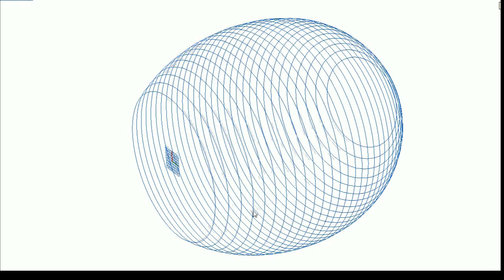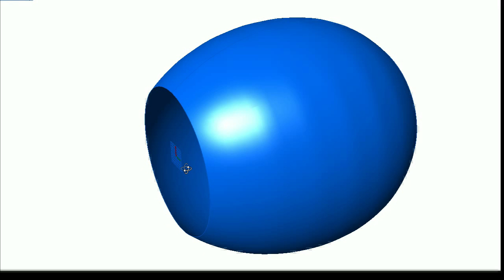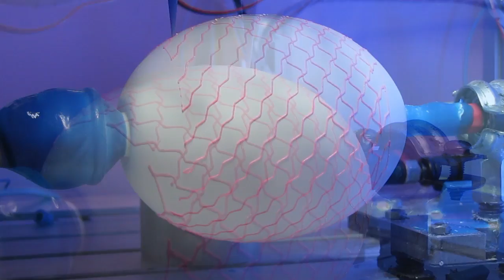3D / 4D printing inflatable structures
Artificial muscle membranes are created by spray depositing silicone on to a air-permeable shape. The silicone membrane is stretched by inflation, 3D scanned and then printed upon.